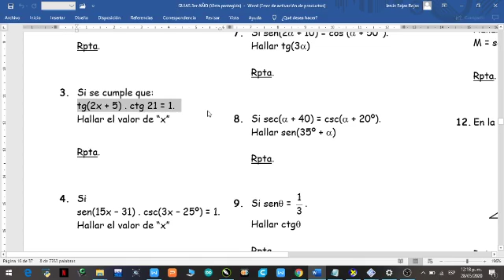Las razones trigonométricas parte:(5)